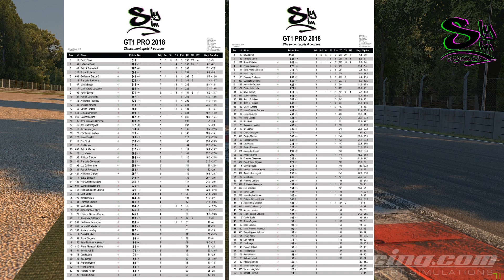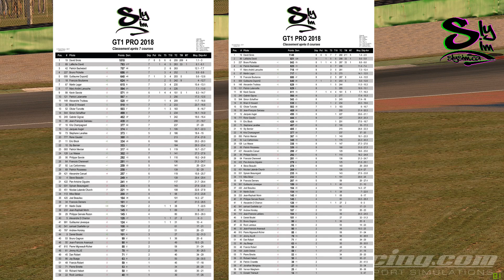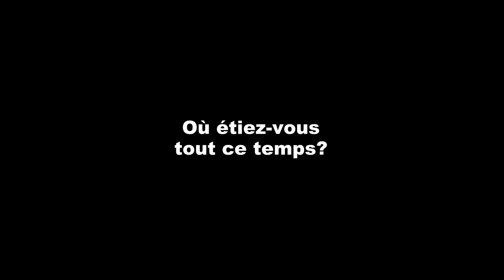Sly Sim Racing saison GT1 2018 course 8 Monza